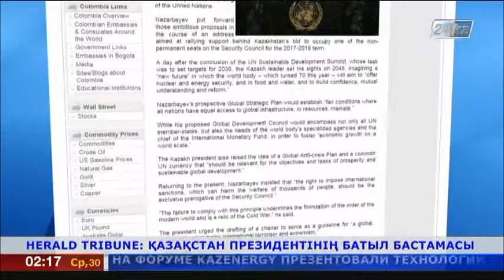Herald Tribune басылымы «Қазақстан Президентінің батыл бастамасы» атты мақала жариялады